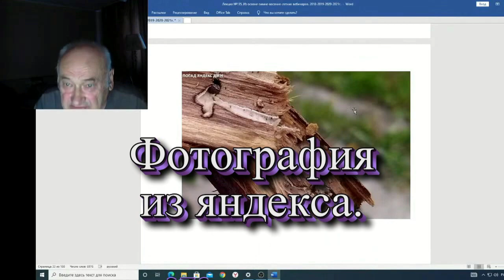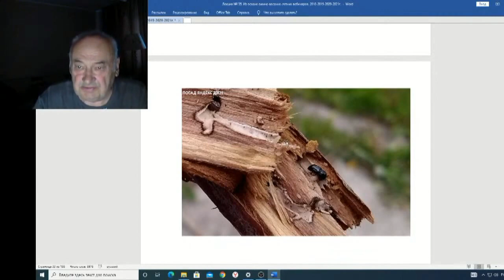Железов Валерий Вебинар 135 ч 7 Фотография из яндекса